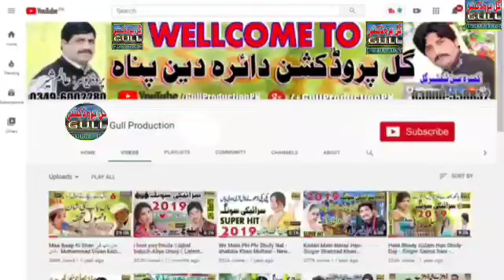Gila tera kariyae Aliya Arooj | New Saraiki & Punjabi Song | Gull Production Official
عالیہ عروج کے مکمل والیم سننے کے لیے ہمارے چینل کا وزٹ کریں